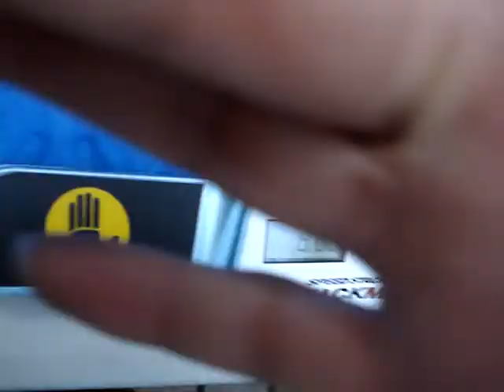Speed Stacks Outside Cycle 8.80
I got 8.80 this time.  You don't have to watch after I show the time because I didn't get anymore clean cycles after the first one.